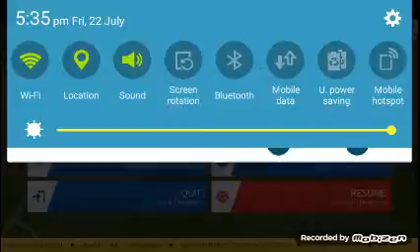'I've learnt how to do skills' #4 dream league